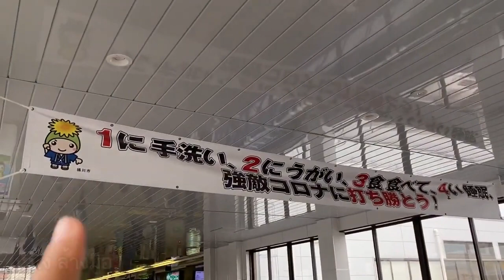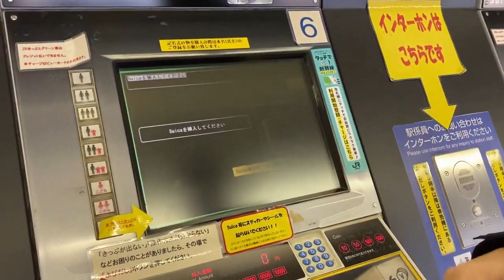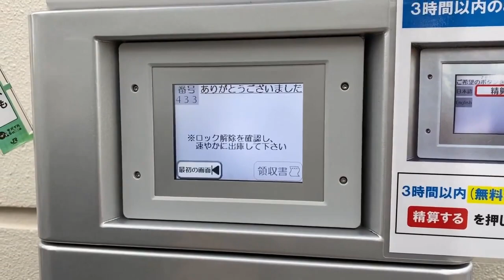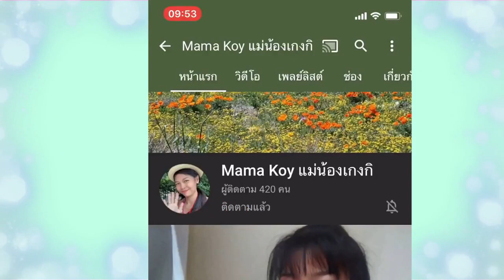#72🎌แม่บ้านญี่ปุ่น เรียนวิธีขึ้นรถไฟฟ้าญี่ปุ่น การซื้อและเติมเงินในบัตรรถไฟฟ้า❤️VLOG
#71🎌แม่บ้านญี่ปุ่น เรียนวิธีขึ้นรถไฟฟ้าญี่ปุ่น การซื้อและเติมเงินในบัตรรถไฟฟ้า❤️VLOG